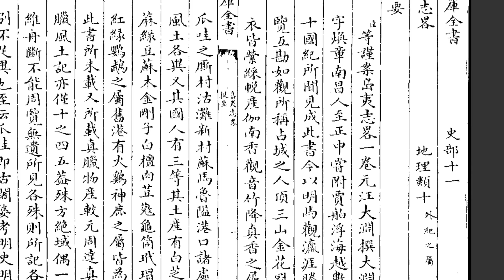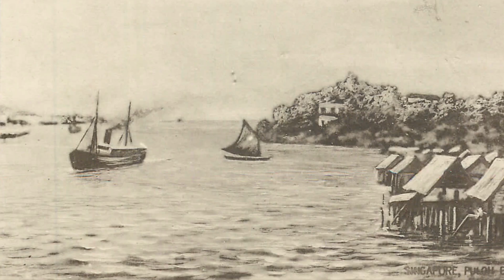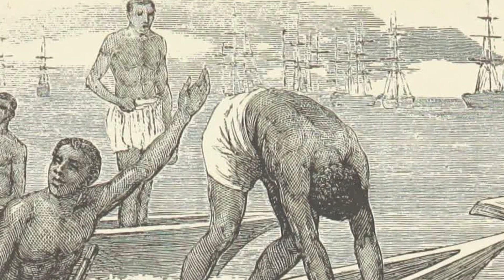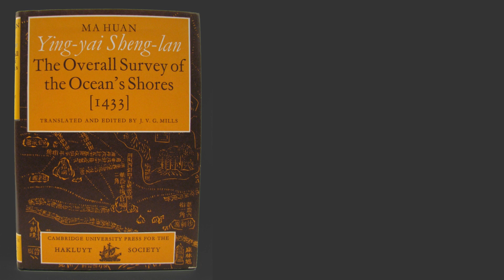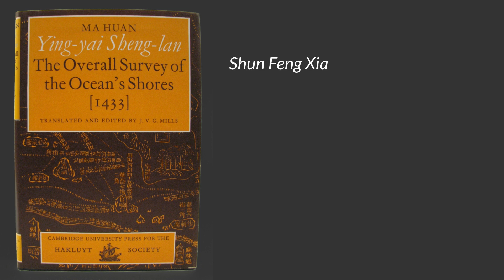Singapore History: Where was Longyamen, the Dragon Teeth Gate?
Decoding Sejarah Melayu: The Hidden History of Ancient Singapore
Revised edition coming soon 2024

Many Singaporea historians believe Longyamen 龙牙门, a sea channel mentioned in  Daoyi Zhilue 岛夷志略 written by Chinese merchant Wang Dayuan 汪大淵, is Keppel Harbour and its settlement was Singapura, Singapore's ancient city. However, Wang Dayuan reported that the Longyamen people were pirates, which opposes the Sejarah Melayu's descriptions of Singapura as a wealthy trading centre. If Longyamen was not Singapura, where can it be?

0:01 Singapore was called Temasek before Singapura was formed
0:11 Daoyi Zhilue written by Wang Dayuan in 1340s contains 3 references to Temasek
1:08 It described Longyamen, a sea channel intersected with 2 mountains of the Temasek natives, which had a waterway in the middle. Its settlement traded precious goods and lived people from China.
1:40 It's believed that Longyamen was Keppel Harbour which had 2 pointed rocks
2:27 Daoyi Zhilue spoke of Longyamen people as pirates. This contradicts picture of Singapura as a wealthy city
3:22 Temasek is also shown on the Mao Kun Map
3:54 JVG Mills' study of its sailing instructions found that Longyamen was the Singapore Straits
4:14 2 2 Chinese rutters mentioned a Temasek Gate. This was Keppel Harbour
4:45 Where were the mountains of Longyamen?